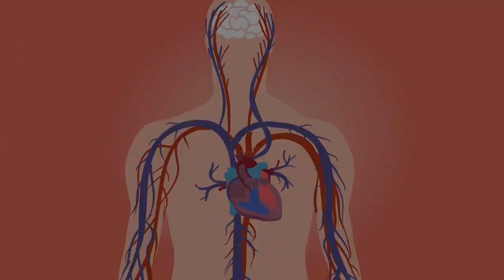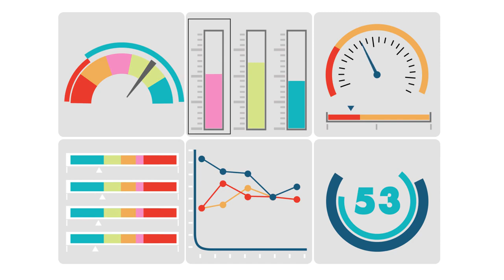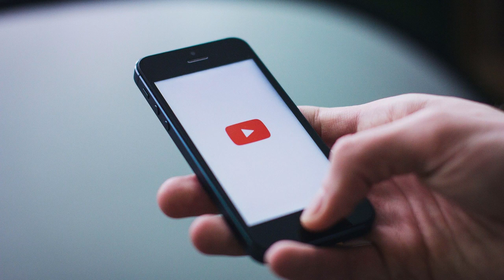Un miracle sur les hosties